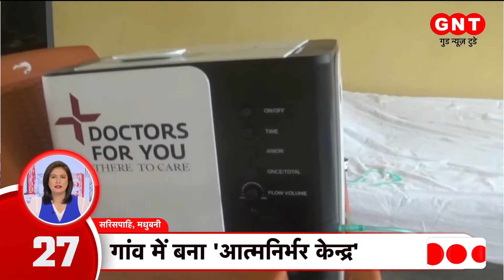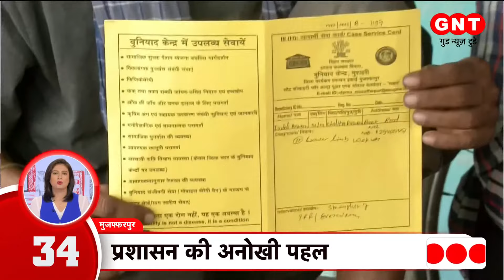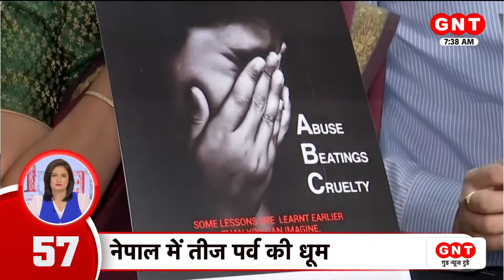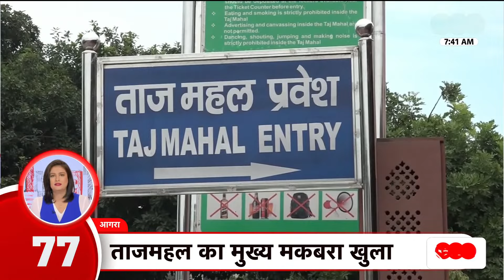आज सुबह की 100 बड़ी खबरें जीएनटी एक्सप्रेस में | GNT Express | Top 100 News Of The Day | 6 Sept 2021